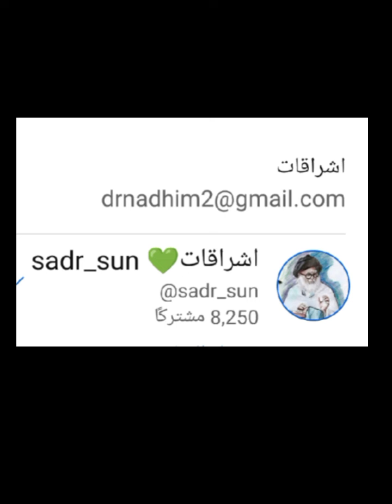ما هي موسوعة الامام المهدي؟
الشهيد محمد الصدر